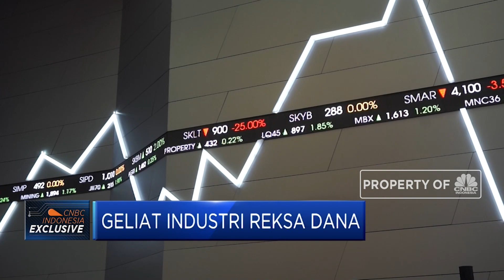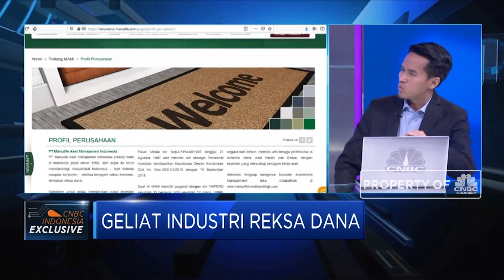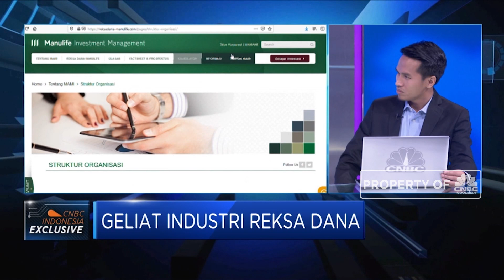Manulife Aset Manajemen: 2019 Jadi Tahun Penuh Tantangan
2019 menjadi tahun penuh tantangan bagi manajer investasi. Menurut Direktur& Chief Investment Officer, Fixed Income Manulife Aset Manajemen Indonesia, Ezra Nazula gejolak politik dalm negeri hingga perang dagang telah membuat investor menahan investasinya, namun demikian Manulife berhasil meraih peningkatan dana kelolaan.

Seperti apa review kinerja Manulife Aset Manajemen sepanjang 2019? Selengkapnya saksikan dialog  Maria Katarina dan Head of Research CNBC Indonesia, Arif Gunawan dengan Direktur& Chief Investment Officer, Fixed Income Manulife Aset Manajemen Indonesia, Ezra Nazula   dalam Closing Bell, CNBC Indonesia (Jum’at, 13/12/2019).